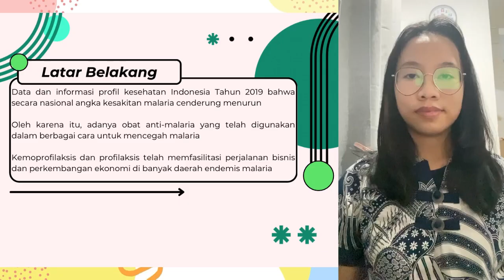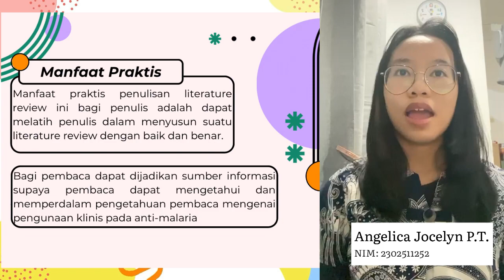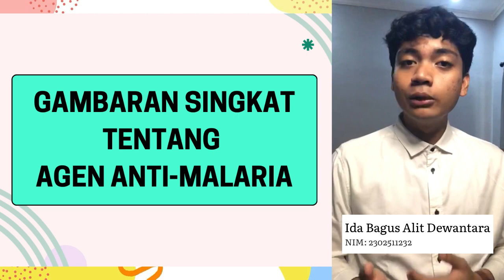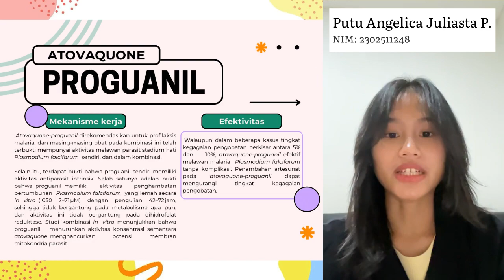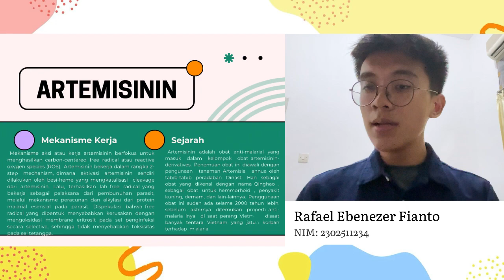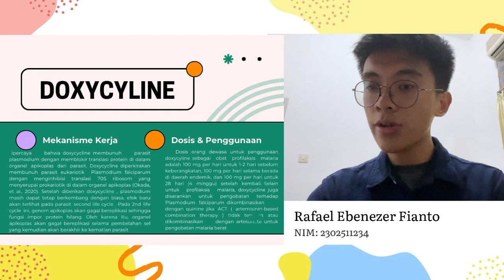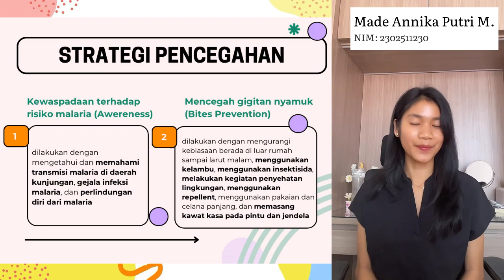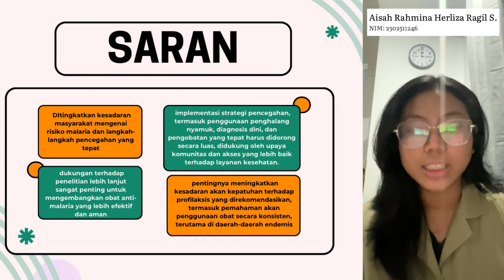SGD A10_SP_Clinical Uses of Anti-Malaria Agent for Prophylaxis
Clinical Uses of Anti-Malaria Agent for Prophylaxis

Kelompok SGD A10:
1. Made Annika Putri Maheswari (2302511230)
2. Ida Bagus Alit Dewantara (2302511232)
3. Rafael Ebenezer Fianto (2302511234)
4. Talia Marvella Meira Alvena Pandiangan (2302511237)
5. Shafika Putri Fabiani (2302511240)
6. Richard David De Francis Gumulia (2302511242)
7. Erinna Christella Hadi (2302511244)
8. Aisah Rahmina Herliza Ragil Sismadi (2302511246)
9. Putu Angelica Juliasta Putri (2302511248)
10. Naomi Jovita Vadena Nainggolan (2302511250)
11. Angelica Jocelyn Putripratama Tampubolon (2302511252)
12. Shakira Ramadhani Setiawan (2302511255)